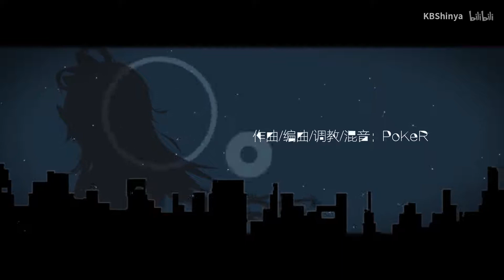【KBShinya】【原創】歪歪？【打電話小情歌】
【已取得授權，禁止用於商業之目的，轉載請聯繫作者】

◆作曲/編曲：PoKeR
◆作詞/演唱/和聲/混音：KBShinya
◆PV：Kein千宸

【靈感】
不是梗曲，是一首寫暗戀的小情歌。從表情包處獲得靈感，貼吧聚會的時候把自己關在賓館房間裡寫出來的歌詞。歪歪，或許你只是回憶本身。